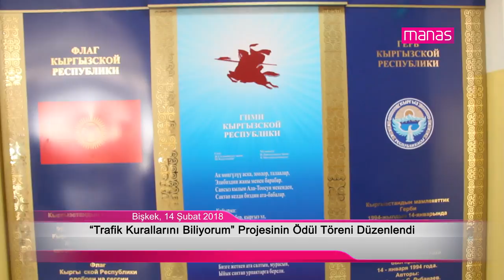“Trafik Kurallarını Biliyorum” Projesinin Ödül Töreni Düzenlendi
Kırgızistan-Türkiye Manas Üniversitesi (KTMÜ) tarafından Bişkek’teki ortaokul öğrencilerine yönelik olarak düzenlenen “Trafik Kurallarını Biliyorum”adlı yarışmanın ödül töreni gerçekleştirildi.

Media Manas